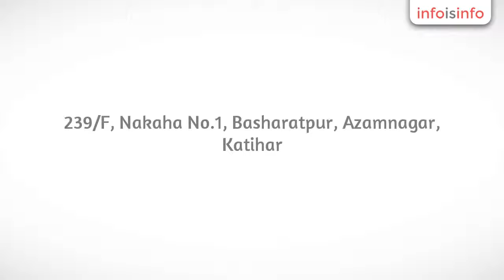Lawyer Firms in Azamnagar - Advocate Bajrang & Associates - InfoIsInfo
Advocate Bajrang & Associates, Lawyer Firms in Azamnagar.

ADVOCATE BAJRANG & ASSOCIATES,GORAKHPUR:- Legal advice on family matters, consumer matters, matrimonial disputes, court marriage, marriage registration, divorce, domestic violence, bail & bond, dowry cases, also Provide all kinds of legal services. Office Address:- 239/F, Nakaha No.1, Post-Basharatpur, Gorakhpur.

The court marriage is a formal union of a man and a woman, typically
solemnized by legal procedure in a law Court, by which they become
husband and wife. If a marriage is not registered it is not considered
valid during legal procedures. We are an Uttar Pradesh based law firm,
providing Court Marriage Consultancy services. Our team
 of expert lawyers provides all legal advices and solutions regarding
Court Marriages. We offer the Court Marriage Consultancy services at
nominal rates.

Backed by expert lawyers and Consumer rights specialist, we offer
clients excellent Consumer Matter Consultancy services in Uttar Pradesh.
 We cover different areas under the Consumer Matter Consultancy
 such as the Consumer Protection Act, Competition Law, the Monopolies
restrictive Trade Practices Act and litigations in Consumer Forums,
State and National Commissions, MRTP Commission etc. Our teams of
brilliant lawyers have specialized in Consumer Matters and provide
solutions for different problems. Clients can avail the best Consumer
Matter Consultancy services from us at market leading rates.